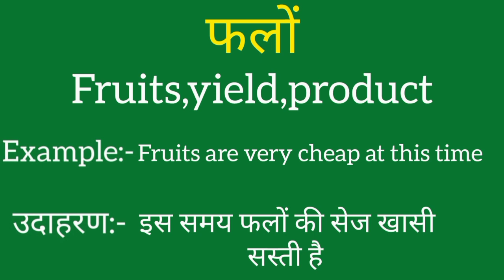Falon ko english mein kya kahate hain | Falon ki meaning | Falon ki spelling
Falon ko english mein kya kahate hain
Falon ki meaning
Falon ki spelling
Falon ki english